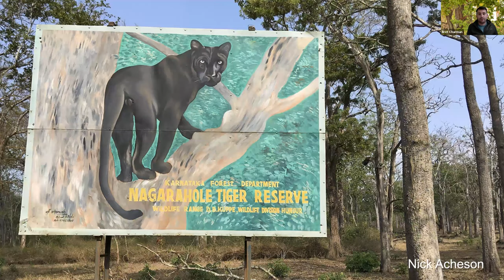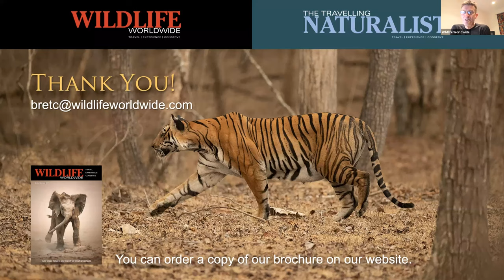Discover Nagarhole National Park with Bret Charman - 29 April 2021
Whilst Central India’s tiger reserves have held the limelight for the past few decades, Nagarhole National Park (Kabini), in the southern state of Karnataka, is becoming an increasingly popular option. A serene and beautiful park, it is outstanding for tiger sightings alongside a wealth of sought-after mammals such as Asian elephant, gaur, wild dog (dhole) and leopard - including one very special cat – a striking melanistic individual. Join Bret Charman to see why Nagarhole has become his favourite park in India.